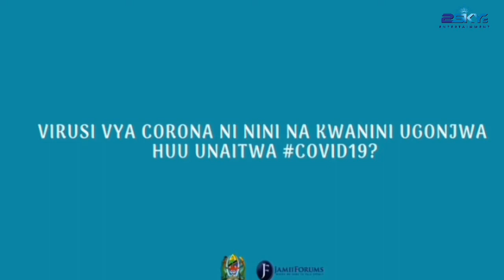JE, UNAJUA NINI MAANA YA VIRUSI VYA CORONA?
Ufafanuzi toka kwa Naibu Waziri wa Afya, Dkt. Faustine Ndugulile